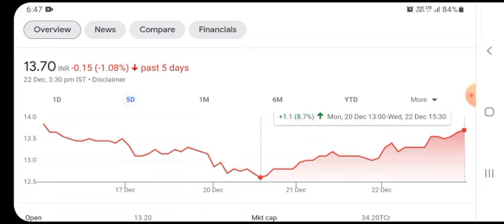yes bank latest news l yes bank l yes bank share l yes bank latest news today l yes bank q1 results